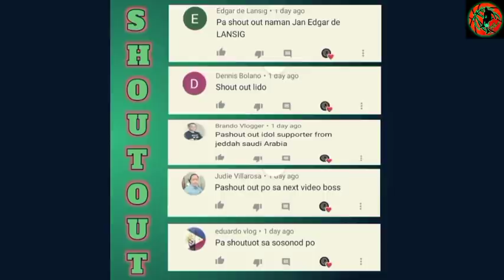KABAHAN ang IBANG KOPONAN! WRIGHT sa GINEBRA! pag nagKATAON|Bagong SISTEMA ngALASKA masPINAPALAKAS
KABAHAN ang IBANG KOPONAN! WRIGHT sa GINEBRA! pag nagKATAON|Bagong SISTEMA na muling PAG PAPALAKAS ng ALASKA!